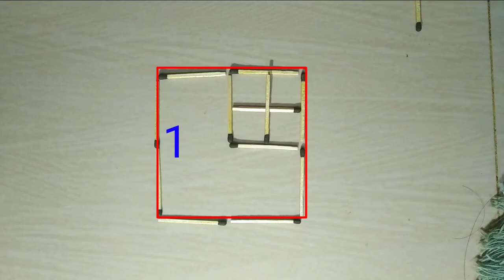MOVE 2 MATCHES TO MAKE 6 SQUARES | MRS. FUN | FUNNY PUZZLES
Hi, Friends,
In this video,  I am doing a puzzle by MOVE 2 MATCHES TO MAKE 6 SQUARES.

Puzzles
Match Puzzles,
Moving Matchsticks
Match Stick Puzzle
Mrs. Fun Puzzles
Mrs. Fun Match Stick Puzzles
Mrs. Fun Match Stick
Square puzzle
Puzzle by using Match Stick
Match Stick Puzzle for Mrs. Fun
Mrs. Fun Brain games
Intelligent Game for Youngsters
Brain Games by Mrs. Fun
Mrs. Fun IQ testing puzzles